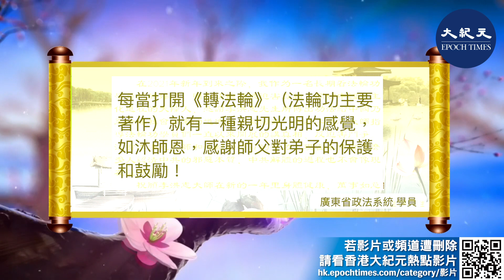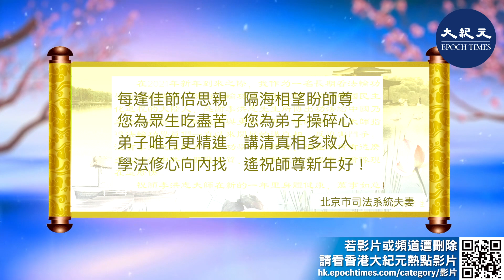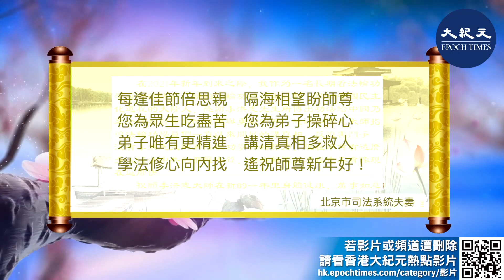(CC字幕) 李洪志先生1992年傳出佛家上乘修煉大法，有上億人修煉。 2021年新年之際，中國大陸公、檢、法、司、政府各部門及軍隊工作的法輪功學員們恭祝師父元旦快樂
李洪志先生1992年，傳出佛家上乘修煉大法，中國有上億人修煉。 2021年新年之際，中國大陸公、檢、法、司、政府各部門及軍隊工作的法輪功學員們恭祝師父元旦快樂。

責任編輯：Karmen